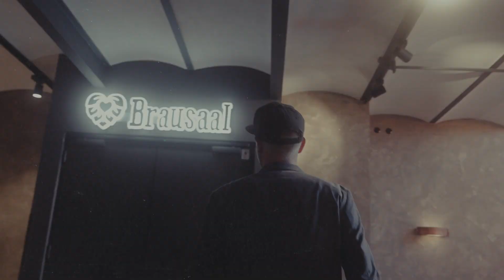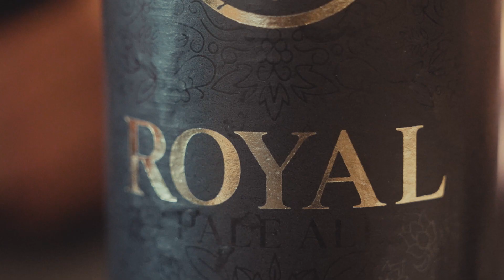Royal Pale Ale Releaseparty | Juli 2023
Im Rahmen der Ausbildung ein eigenes Bier entwickeln und brauen? Gibt’s nicht? Gibt’s doch! Bei Maisel & Friends dürfen die Auszubildenden des letzten Lehrjahres gemeinsam ihr Gesellenstück kreieren. Dabei arbeiten unsere Azubis der verschiedenen Berufe Hand in Hand und jeder kann während des sogenannten Project Maisel seine Ideen und Vorstellungen einbringen, sei es bei der Gestaltung des Etiketts oder der Entwicklung des Rezepts. Unterstützt werden sie dabei von den jeweiligen Fachabteilungen. Seinen Höhepunkt findet das Projekt dann beim Release Event – hier dürfen unsere Auszubildenden ihr Bier den Kollegen, Familien und Freunden präsentieren. Kai war dabei und hat den Azubis, dem Braumeister und unserem Inhaber Jeff gesprochen.